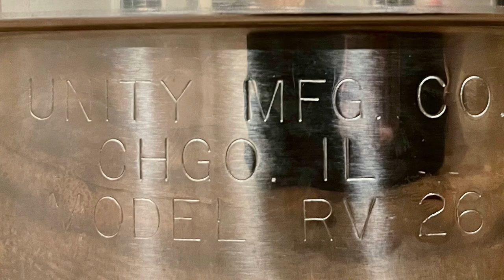Unity RV-26 Beacon with Spitfire Dome, MSP (michigan state police bubblegum bubble rotating light)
An ex-Michigan State Police Unity RV-26 beacon with spitfire dome. A classic.